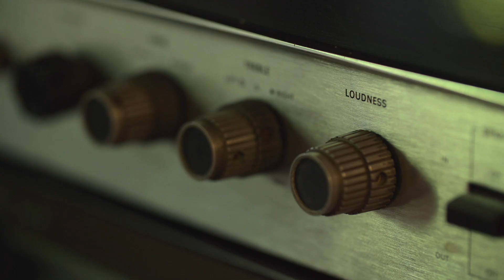Teaser จริตอีสาน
5 ตอน 5 จริต กับ ‘ราก’ อีสานในมุมใหม่ ผ่านการเดินทางของลูกครึ่งหลงทาง ลูกอีสาน เร แม็คโดแนลด์